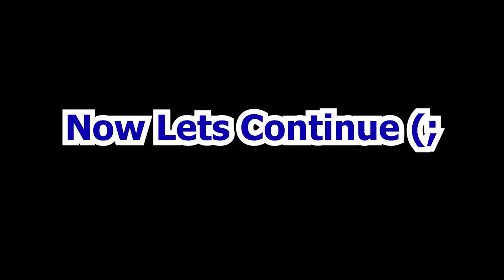HUGE Third-party ON WIPE!